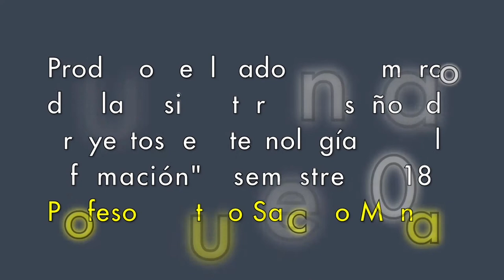Mauricio Magdaleno, el crédito que nadie lee | Cine y Cultura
La doctora Virginia Medina Ávila, profesora adscrita al Programa de Periodismo y Comunicación Colectiva de la FES Acatlán - UNAM, habla sobre el filme ‘Víctimas del pecado’ (1950) y sobre su guionista Mauricio Magdaleno.

Este video se hizo como parte de los trabajos de la asignatura ‘Diseño de proyectos en tecnologías de información’, semestre 2018 – II, del maestro Arturo Salcedo.

Entrevista realizada en el marco de la cátedra Daniel Cossío Villegas de la Facultad de Estudios Superiores Acatlán.